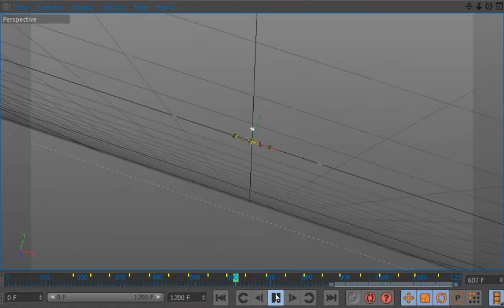(vou dar render em 60fps e fds meu pc)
O Ricky é a minha inspiração desde que comecei a fazer intros (num antigo canal q eu tinha)

e hj que sei mais coisas resolvi fazer um intro para ele está é só a preview